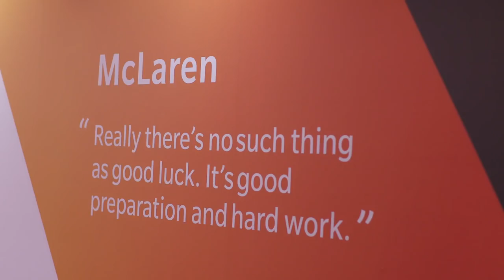OnePlus 6T McLaren Edition - Launch Event Recap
Are you ready for 60 seconds of speed? Get ready, set, let's recap. The OnePlus 6T McLaren Edition launched in style at the McLaren Technology Centre. Joined by our community and some of tech's biggest names, we unveiled our fastest device yet. Get a taste of Warp Charge 30 and 10 GB of RAM today